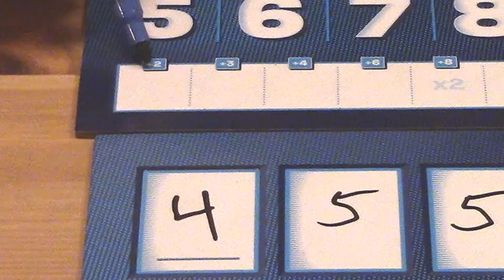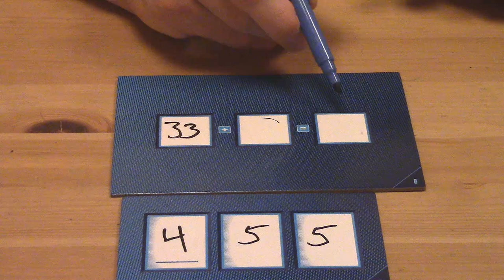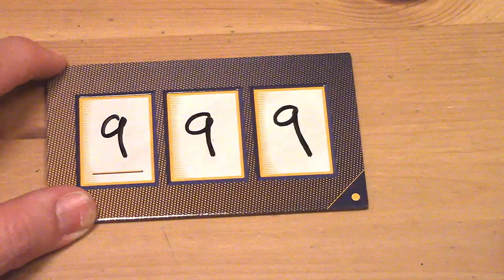THE NUMBER | How to Play & What's to Love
We're playing THE NUMBER from Repos Productions! In this super simple game, every number you write could score big or send someone else packing!

00:00 Introduction
00:25 How to Play
04:25 Game Clips & Our Thoughts
08:47 Final Thoughts—Thanks for watching!